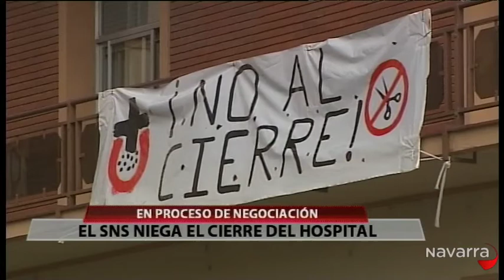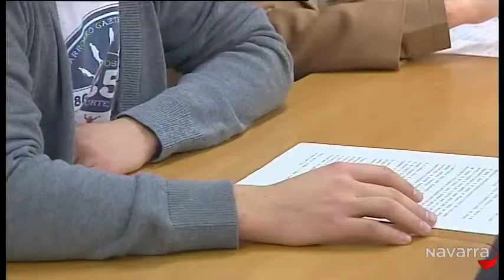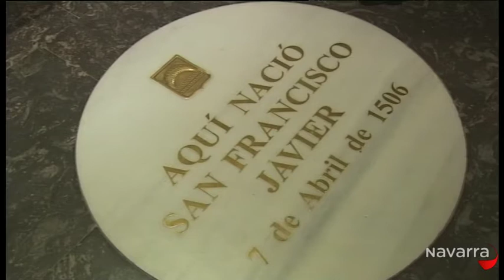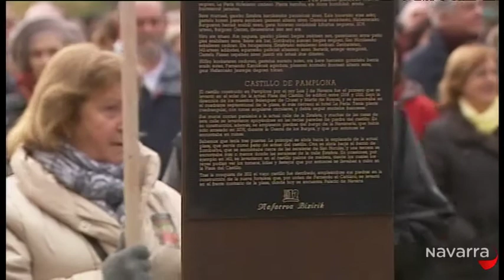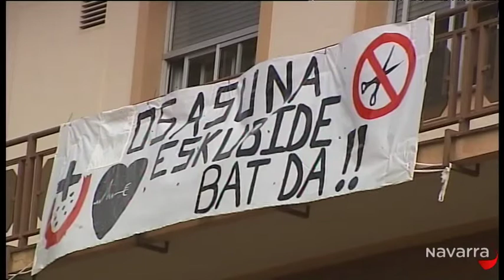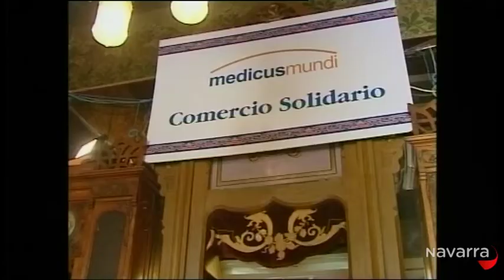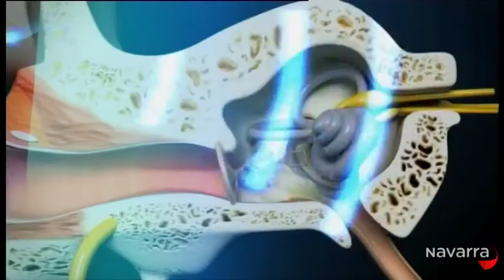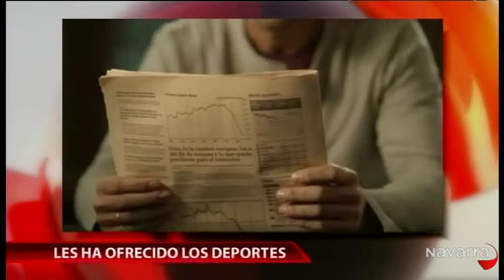Informativo 14:30 horas 3 diciembre 2012